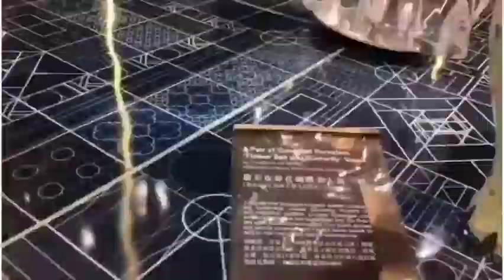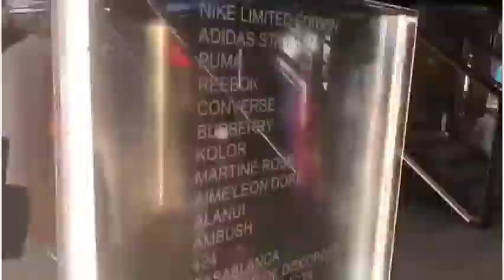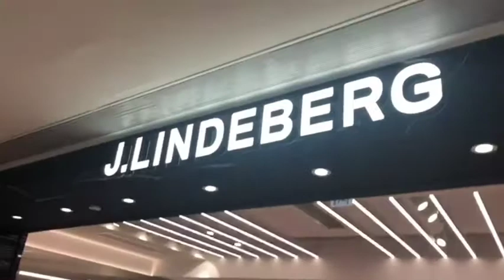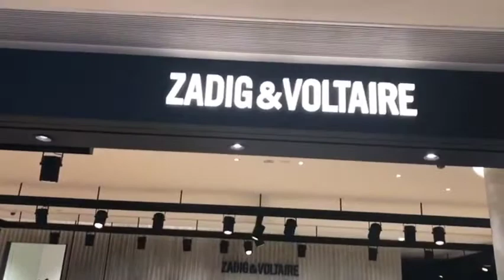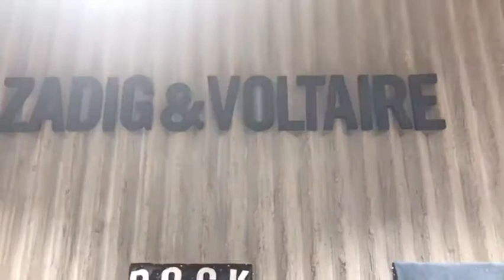K11MUSEA THE MOST BEAUTIFUL MALL WITH ARTWORK,HIGH-END STORIES,EATERIES/CINEMA/LIVEEVENT#PART 2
wellcome to all you tube family!TODAY VLOG ABOUT HONG KONG NEW BEAUTIFUL MALL K11-MOUSE SALISBURY Rd,Tsim Sha TSUI,2 MIN WALK FROM " AVENUE OF STARS ",HONG KONG ...ENJOY ALL INFRASTRUCTURE ,ACCESSORIES,BAG,SHOES,WATCHES N ETC...PLEASE SUBSCRIBE TO MY CHANNEL N ENJOY MY LATEST  BEAUTIFUL VIDEOS ALSO PRESS THE BELL ICON N COMMENT.. THANX TO ALLlz also fellow me on
 face book: